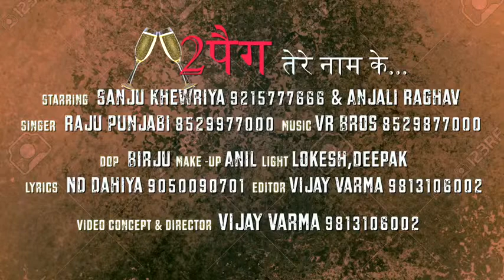Do pack pena sa